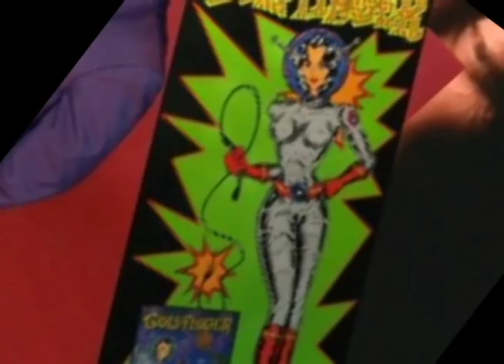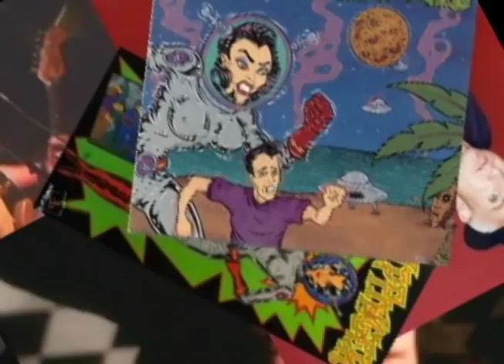Goldfinger - The Dark Years - Trailer - ( Live, Here in your Bedroom, Superman )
A trailer for my documentary that will cover the bands career from Stomping Ground to Hello Destiny and deal with subjects like Charlie leaving the band, John  producing bands, Animal rights, Brian Arthur's departure. and Charlie's return.